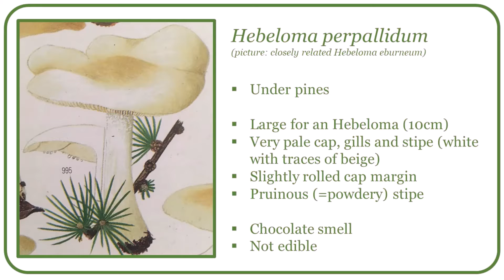Hebeloma perpallidum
Not 100% sure about the identification of this one.